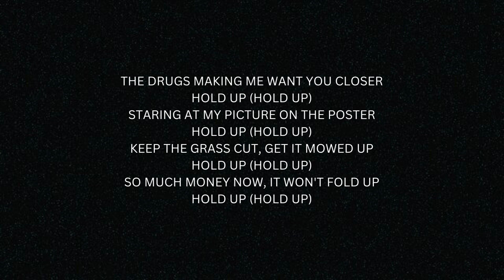#5 FELTZ - HOLD UP (ODD1NEOUT Tape B)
Track 5
Song Name: Hold Up
Artist: Feltz
Prod by: Urbs
Mixtape: ODD1NEOUT Tape B